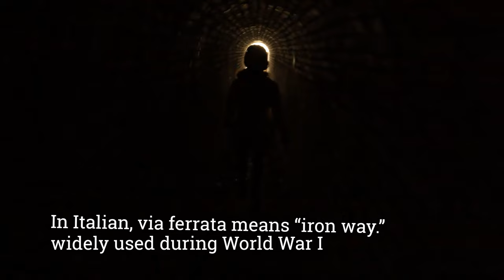Most famous via ferrata in Switzerland | Mürren to gimmelwald.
The Mürren via ferrata is a 2.2 km long journey, including hiking trail. cling to a cliff, climb down steep ladders, walk on a tightrope and a suspension bridge. During the journey we witnessed the mesmerizing and exciting views.